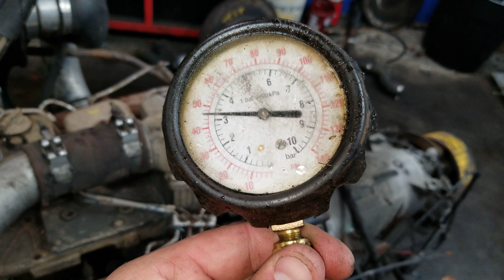Cm18077 4bt p pump regan rouseell 7/18/19